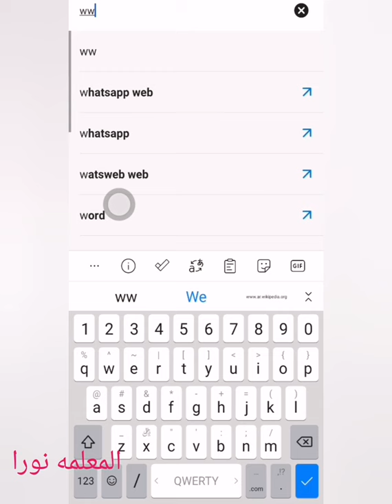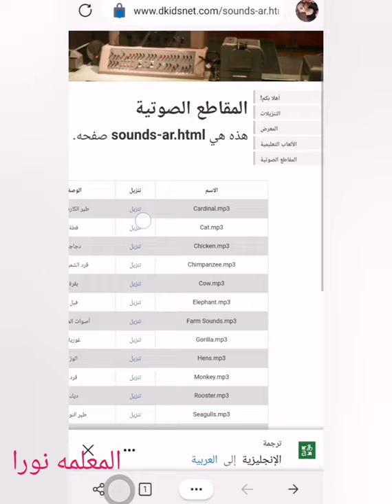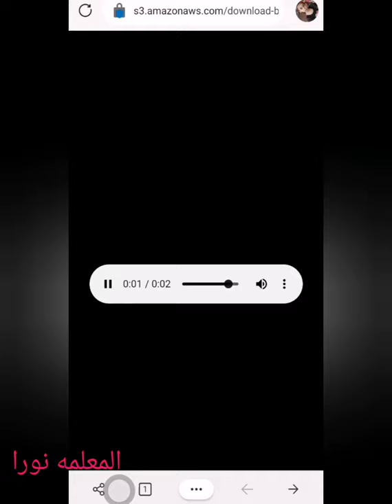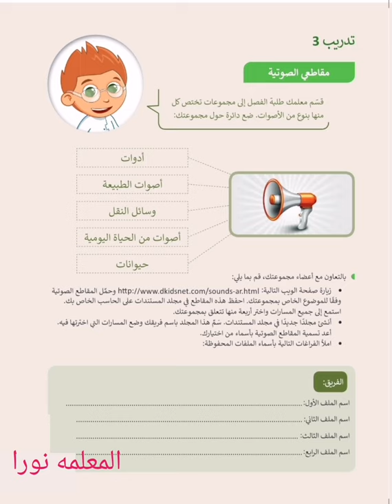المهارات الرقميه حل تدريب 3 الدرس الأول أنشاء مقطع صوتي